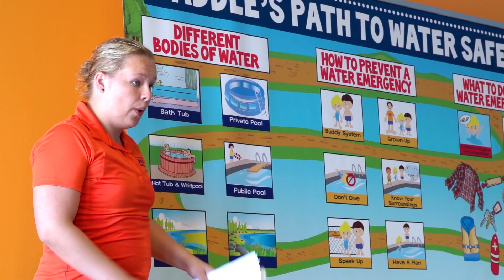Bear Paddle Careers at Bear Paddle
Explore part-time and full-time positions at Bear Paddle Swim School today!

The Swim School industry is an emerging market with unlimited growth potential and Bear Paddle Swim School is actively shaping the swimming experience for thousands of families every day. Don’t miss out on this one-of-a-kind opportunity!

Bear Paddle Swim School provides the best in swim lessons! Our mission is simple; save lives by teaching children how to swim. Help ensure kids are prepared for swimming in water parks, backyard pools, rivers, ponds, and lakes while earning a paycheck and having a great time!

Learn more about: